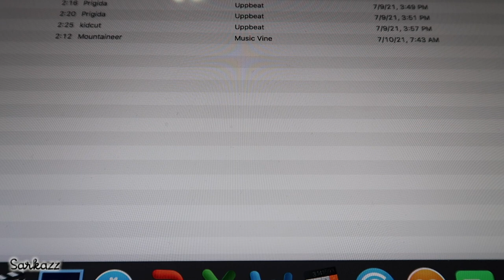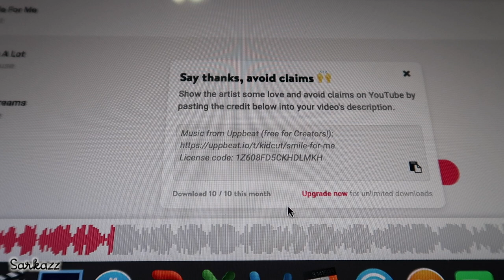Uppbeat, a free music platform for YouTubers and content creators